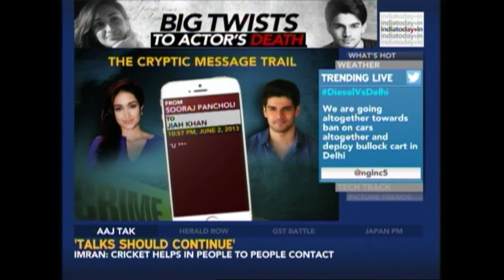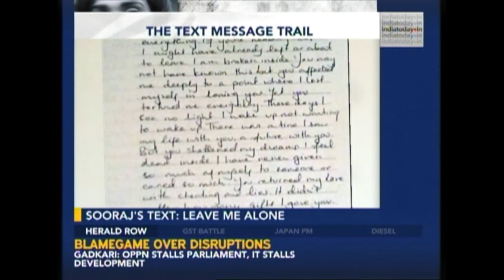JiahMystery: Text Messages Revealed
Bollywood actor Jiah Khan's murder mystery took a new turn after the CBI filed it's chargesheet.